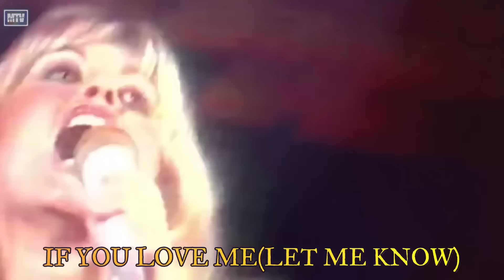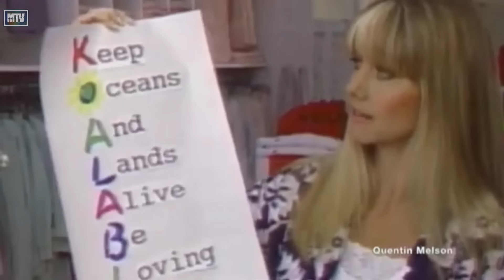Ang Mapait Na Kapalaran Ng "HOPELESSLY DEVOTED TO YOU" Singer na si OLIVIA NEWTON-JOHN!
OLIVIA NEWTON-JOHN STORY TAGALOG DOCUMENTARY

One of Most Popular Singer of the 70s and 80s Olivia Newton-John Story

FORE MORE STORIES AND VIDEOS!!! PLEASE FOLLOW MO ANG AKING OFFICIAL FACEBOOK
Related channels:
AKLAT ph
Jevarra ph
Kaalaman
Jp amazing stories
Leonmata tibi
Related channels:
AKLAT ph
Jevarra ph
Kaalaman
Jp amazing stories
Leonmata tibi

Copyright infringement (at times referred to as piracy) is the use of works protected by copyright without permission for a usage where such permission is required, there infringing certain exclusive rights granted to the copyright holder, such as the right to reproduce, distribute, display or perform the protected work, or to make derivative works.

Olivia Newton John Hitsongs!
Hopelessly Devoted to You
Physical
The best of me by Olivia Newton John